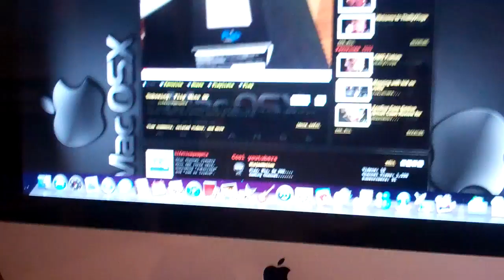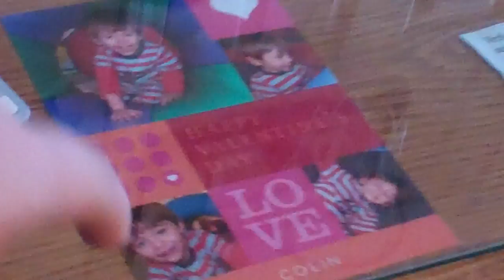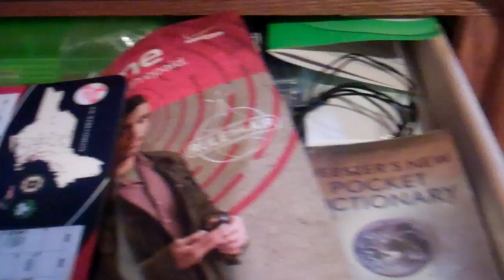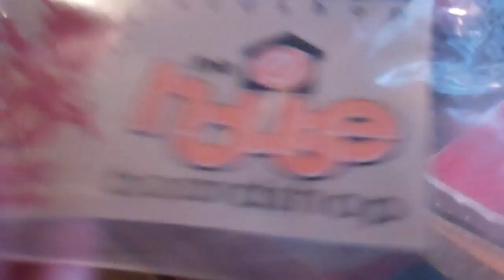Desk Tour V. 1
This is my first desk tour. This is my February 2011 Desk Tour by the way. I hope your enjoy this video that I shot on my amazing Flip Mino. It has 720p HD. Please enjoy!